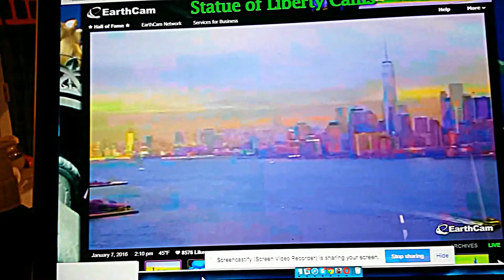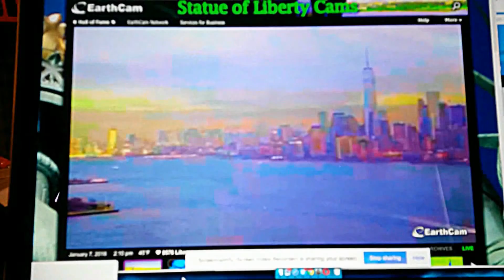Copy of Copy of Can you say disclosure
Saucers in the skyp